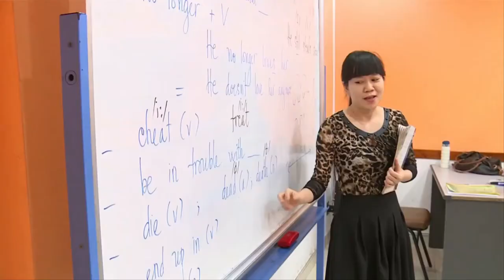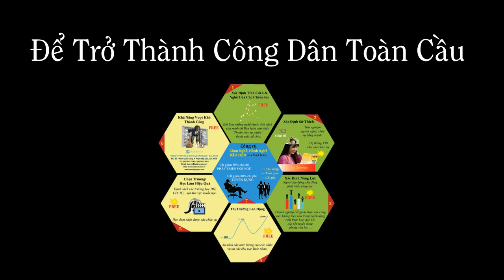Huỳnh Thị Thu Hằng - Công Dân Toàn Cầu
Chuyên gia tư vấn Huỳnh Thị Thu Hằng của Bạn Là Triệu Phú đã có những chia sẻ cho mọi người về công dân toàn cầu.